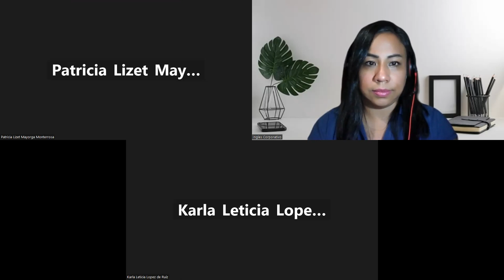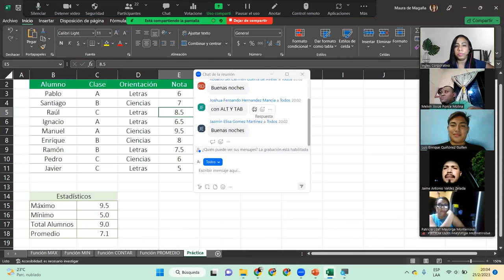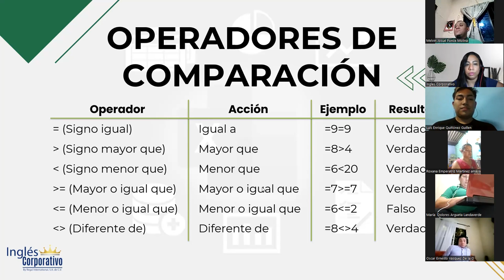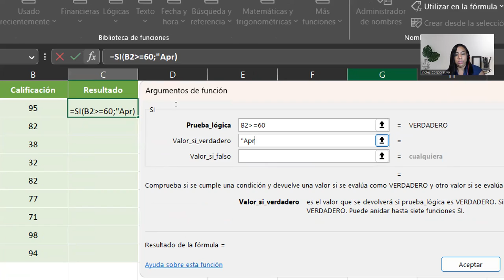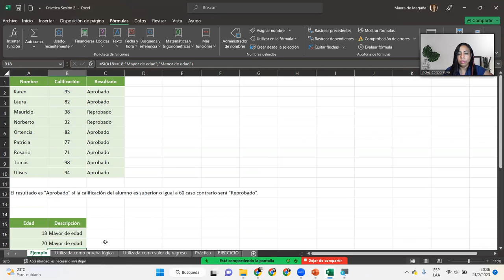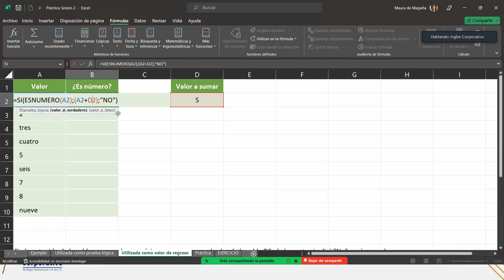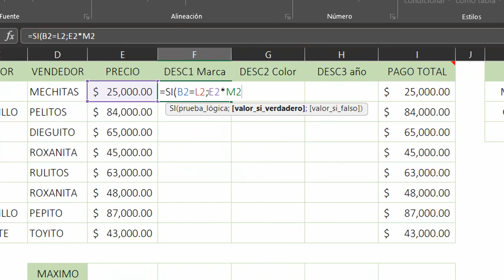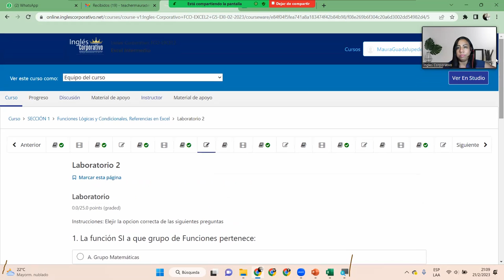Sesión2-21-02-23-29811-8017-0007/2023-DelCid-Función SI(Función lógica verdadero o falso)